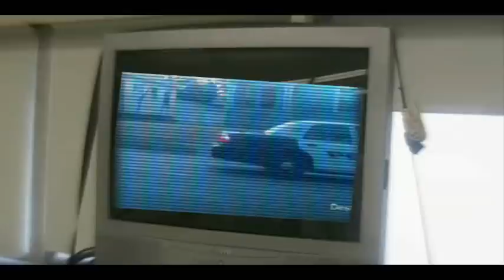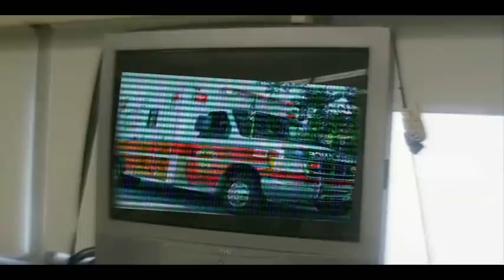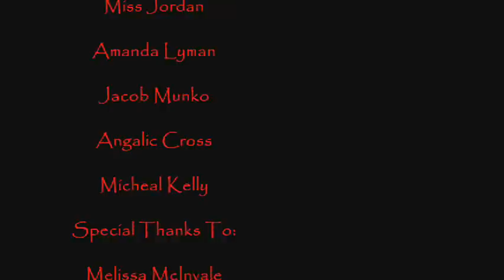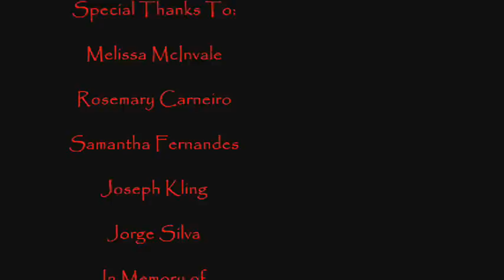Bloody Mary: Rebirth (Part 3)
A.C. World Production's first independent film that was sold on DVD and premiered at the Mattatuck Museum is now brought to you for free on YouTube.